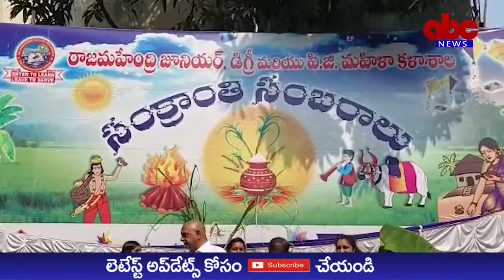ABC NEWS TELUGU//రాజమహేంద్రి కళాశాలలో ఉత్సవాలు సంక్రాంతి సంబరాలు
రాజమహేంద్రి కళాశాలలో ఉత్సవాలు సంక్రాంతి సంబరాలు

హరిదాసులు, గంగిరెద్దులు,ముగ్గుల పోటీలు, భోగి మంటలు, కోడిపందాలు

విద్యార్థినుల సంప్రదాయ వస్త్రధారణతో
ప్రతిబింబించిన పల్లె వాతావరణం

రాజమహేంద్రవరం, : రాజమహేంద్రి మహిళా కళాశాలలో సంక్రాంతి సంబరాలు అంబరాన్నంటాయి.భోగిమంటలు, హరిదాసుల హరినామ సంకీర్తన,గంగిరెద్దుల విన్యాసాలు, కోలాటం,సోదెమ్మ,  ఫ్యాన్సీడ్రెస్ పోటీలు,  ముగ్గుల పోటీలు, సంప్రదాయ సంక్రాంతి పిండి వంటలు, వంటా వార్పు, కోడిపందాలతో విద్యార్థుల కోలాహలం మధ్య పల్లె వాతావరణం ప్రతిబింబించింది. భోగి,సంక్రాంతి రెండు రోజుల ముందే వచ్చింది. గురువారం కళాశాల ఆవరణలో జరిగిన సంక్రాంతి సంబరాల్లో ముఖ్య అతిథులుగా నన్నయ విశ్వవిద్యాలయం ఓఎస్డీ ఎస్.టేకి, ఇంటర్మీడియట్ ఆర్జేడి .ఐ.శారద హాజరయ్యారు.కళాశాల చైర్మన్ టి.కె.విశ్వేశ్వరరెడ్డి, ప్రిన్సిపల్ సత్య సౌందర్య ఆధ్వర్యంలో విద్యార్థినులు వివిధ కార్యక్రమాలను ఉత్సాహంగా నిర్వహించారు. వేదిక మీద అతిథులు సరదాగా కోడి పందాలు ప్రారంభించారు.సోదెమ్మ వేషధారణలో ఒక విద్యార్థిని అతిథులకు సోది చెప్పి అందరినీ అలరించింది.ఆ విద్యార్థిని సోది చెప్పిన విధానానికి ముచ్చటపడిన  ఎస్.టేకి ఆమెకు నగదు బహుమతి అందచేశారు.ముఖ్య అతిథులు మాట్లాడుతూ ఈ 2023 సంవత్సరం అందరికి శుభప్రదంగా ఉండాలని ఆకాంక్షించారు. సంక్రాంతి సంబరాల్లో ఉత్సాహంగా పాల్గొన్న విద్యార్థులను,స్టాఫ్ ను  అభినందించారు.కార్యక్రమంలో ఎన్ ఎస్.ఎస్.ప్రోగ్రామ్ ఆఫీసర్లు జి.లక్ష్మీ ప్రవీణ,ఎం.కె.ఎస్.ప్రసాద్,అధ్యాపక అధ్యాపకేతర సిబ్బంది పాల్గొన్నారు.